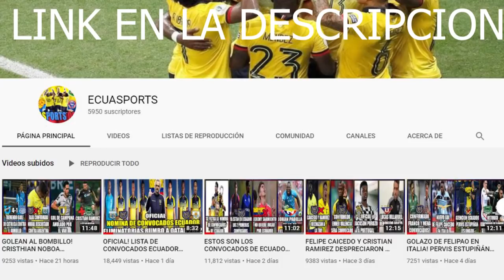ALINEACION IDEAL BARCELONA SC PARA GANAR LA SEGUNDA ETAPA DE LIGA PRO! A LEVANTAR CABEZA IDOLO!!